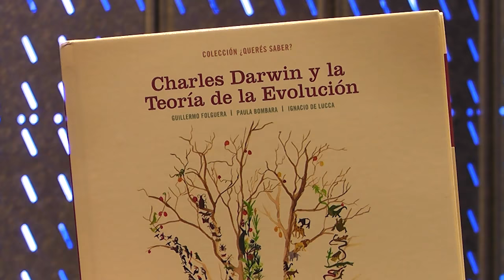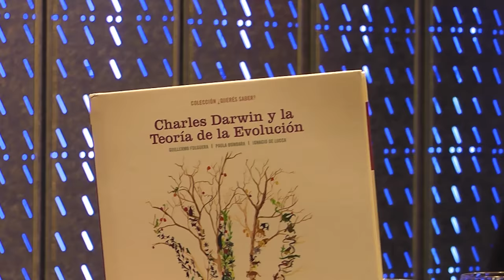Dr. Guillermo Folguera - Tema: Filosofía de la Ciencia - iSel TV